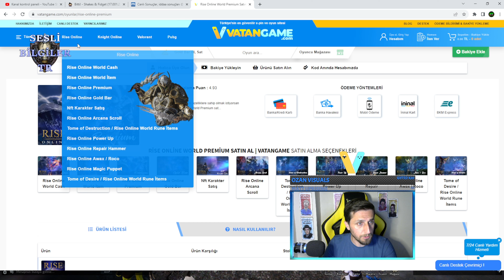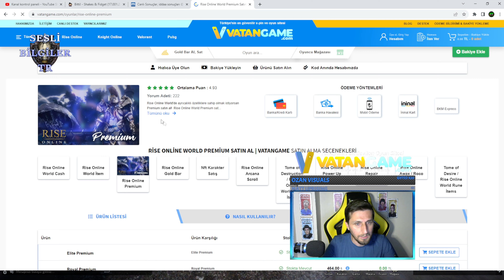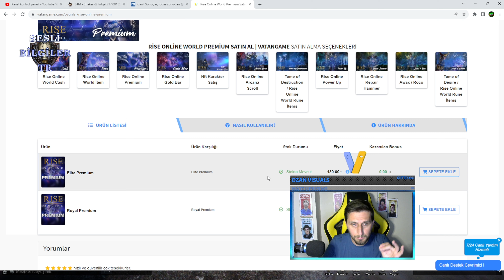Rise Online TÜM Zindanlara HER Gün Girersek 1 AYDA KAÇ GB Kasarız KAÇ K POT Gider Sadece GOLD ve POT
Rise Online TÜM Zindanlara HER Gün Girersek 1 AYDA KAÇ GB Kasarız KAÇ K POT Gider Sadece coin ve pot hesabı ile